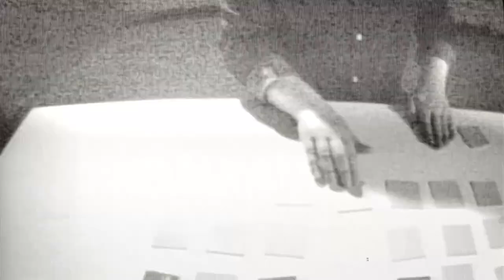Alexander Schubert - Control [Trailer]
CONTROL is a participative installation dealing with topics of control, intimacy and virtuality. In a VR-like setting the audience moves through different stages in an empty building while using first-person-perspective surveillance technology to experience the setting both in a virtual and an immersive context. Through the use of wireless video-cameras the audience is put into positions of control and obedience. The resulting setup has qualities of a VR-world, a computer game and a hierarchical organization.
The audience has to decide how to communicate with one-another and how to react to the scenery. It evokes as opposing reactions as togetherness, intimacy, fear, hierarchy, humor, confusion and excitement. The experiment-like setting allows for a rich palette of human interaction and depicts social and technological aspects of an artificial and systematized world.

Commissioned by Ultima
Premiered 21/22 September 2018
With support of: bebeethoven2020

Credits
Alexander Schubert: Artistic Director / Performance / Choreography / Composition
Carl-John Hoffmann: Wireless Video & Audio
Heinrich Horwitz: Choreography Coach/ Dramaturgy
Donny Karsadi: Tech Assistant
Adrian Schmidt: Documentation
Charlotte Bösling: Short Film Clips

Performers
Decoder: Carola Schaal, Sonja Lena Schmid, Jonathan Shapiro, Leopold Hurt, Andrej Koroliov
Guests: Rica Zinn, Pedro González Fernández, Trinh Hue Luong, Jana De Troyer, Eirini Aravidou, Anastasia Lakka-Boni, Daniel Müller, Panagiotis Botzios, Orestis Papaioannou, Arian Robinson, Joni Asitashvili, Harald Jordal Johannessen, Vilja Kwasny